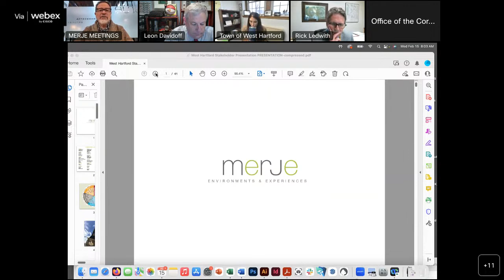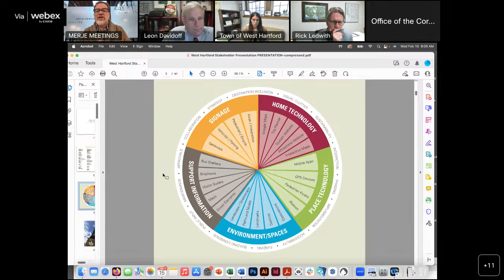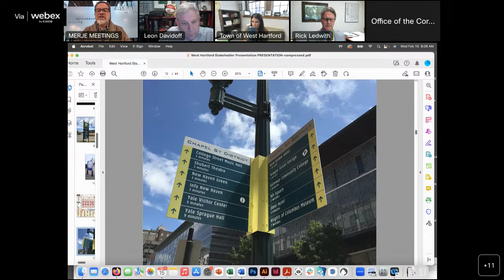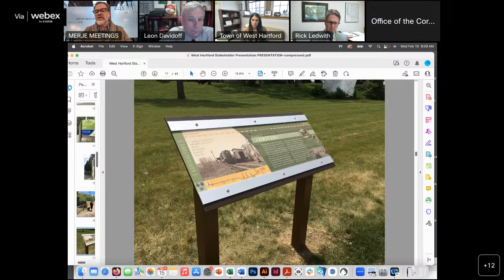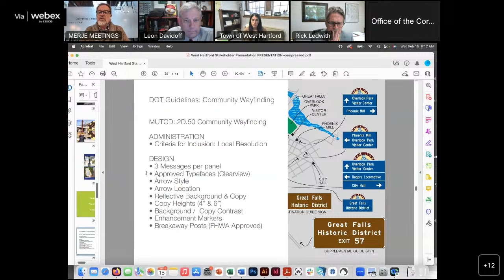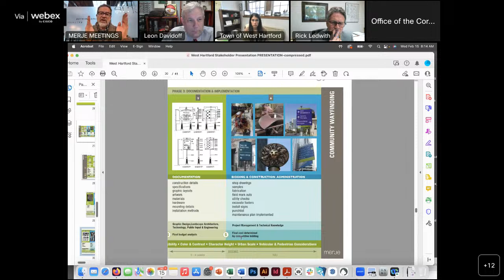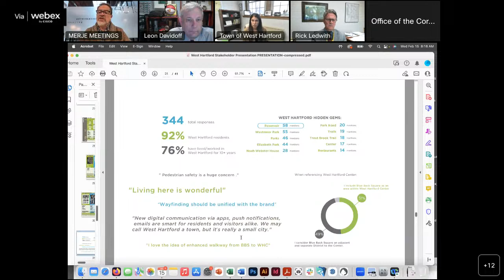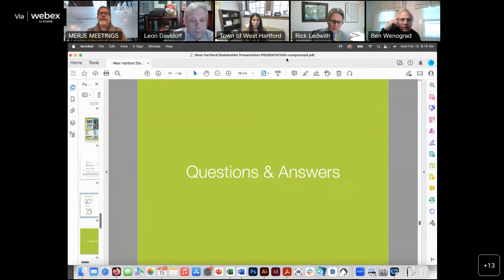Community Planning and Economic Development Committee Virtual Meeting of February 15, 2023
1. Call to Order
A. Call to Order
2. Business Items
A. Approval of Minutes - December 21, 2023, and January 18, 2023
B. Wayfinding Presentation
C. Outdoor Dining Ordinance Update
3. Communications
4. Staff Reports
A. Community Development Update
5. Future Agenda Items
6. Adjournment